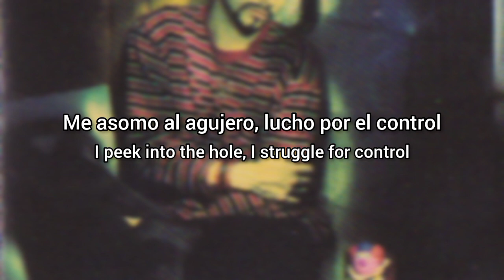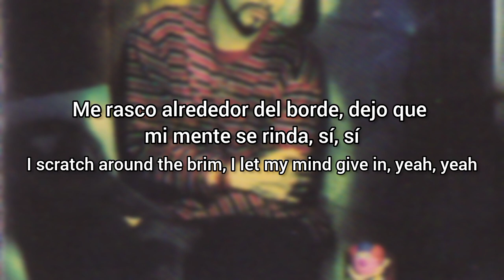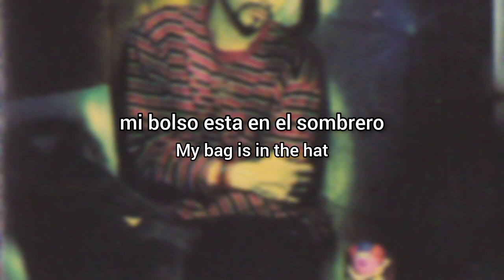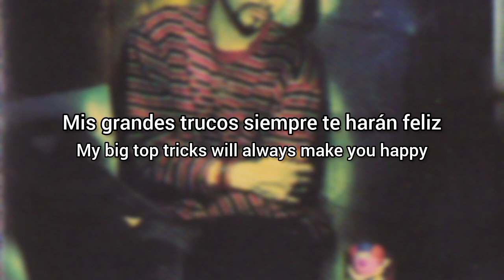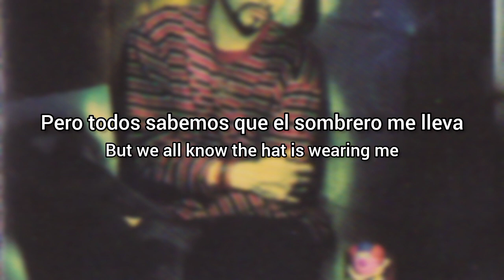Marilyn Manson - Dope Hat (Lyrics Sub Español & Ingles)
Uno de los tres sencillos del álbum (junto con "Get Your Gunn" y "Lunchbox").

Su video musical se inspira en Charlie & The Chocolate Factory (al igual que mucho más en este álbum).

Tomado de la serie de televisión de culto de Sid y Marty Krofft, Lidsville. Estas palabras las pronuncia el actor Charles Nelson Reilly.

Y si tienes curiosidad, prestidigitación es una palabra elegante para magia.

Los fanáticos de Marylin Manson pueden adorar su música, pero no reconocen que las canciones que él puede escribir provienen de un lugar de comportamiento altamente problemático, peligroso o ilegal.

"Pero parecen gritar cuando la oscuridad llena mis ojos
Parecen gritar cuando la oscuridad llena mis ojos, no es una sorpresa"
Esto se refiere a la línea (en esta canción) - "No ven la angustia en mis ojos" - y la línea de "Organ Grinder" - "Aquí está mi cabeza real, uso esta maldita máscara porque no puedes manejarme .”

Lo que esto parece significar es que los problemas del narrador son demasiado grandes para que la gente los maneje y, junto con las líneas mencionadas anteriormente, tiene que poner una cara falsa para que la gente no se moleste con sus problemas.

"¡Prepárate para encontrarte, huhoho, tu perdición!

El mago tiene una bolsa de trucos escondida en el sombrero. Es probable que el contenido consista en polvo mágico, papel flash , tarjetas y narcóticos de diversos tipos.

El conejo siendo un mono se refiere al “ mono en tu espalda ”, una frase que significa “adicción”. O está diciendo que no hay conejo en el sombrero, solo drogas, o puede estar diciendo que el conejo, que representa su magia, es algo a lo que es adicto.